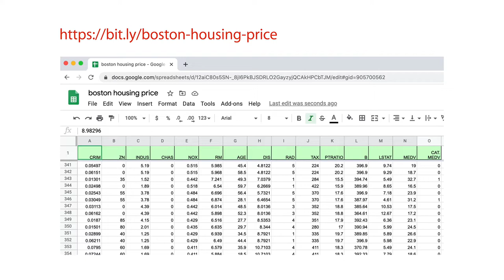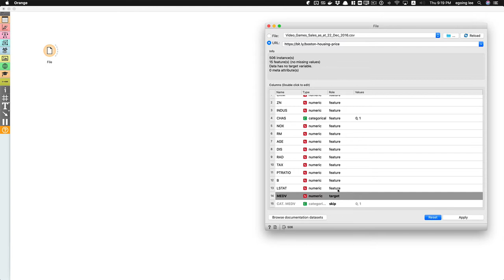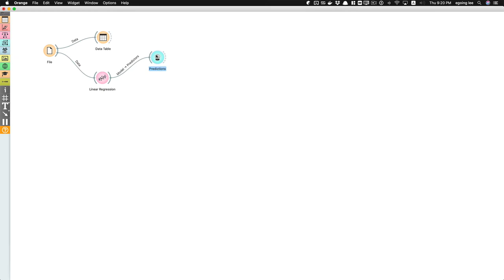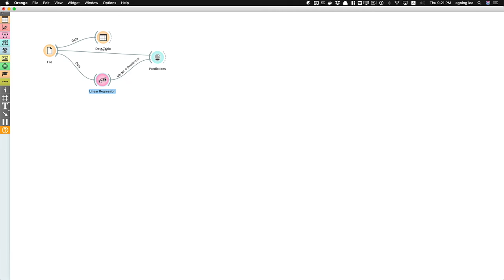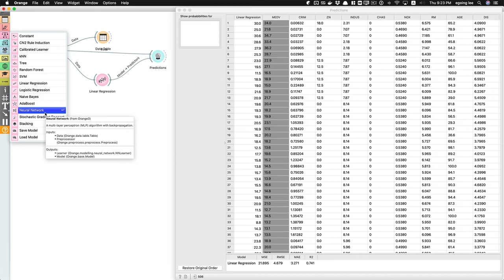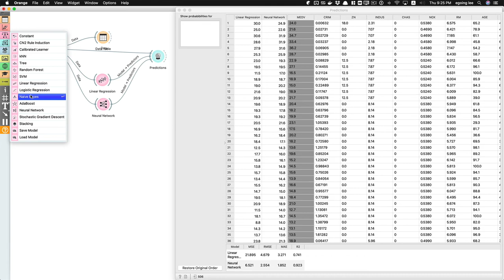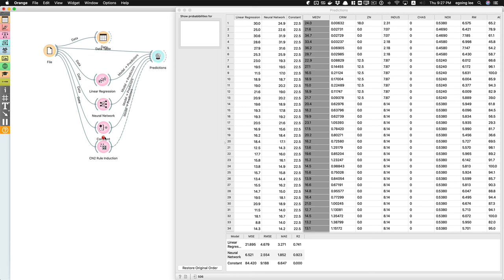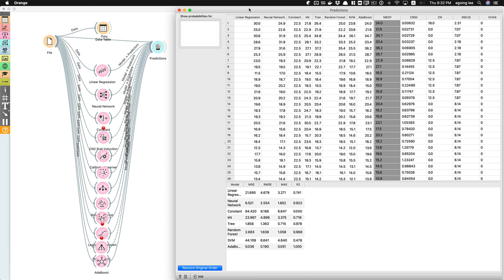Orange3 지도학습 - 3.2. 경쟁시키기